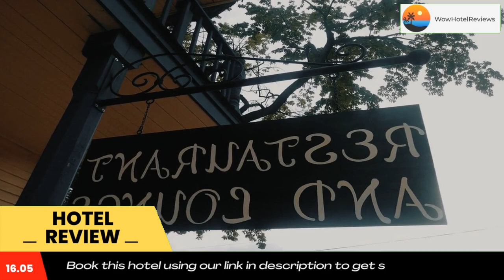The Thayer Review - Annandale , United States of America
The Thayer

Located in Annandale, The Thayer features a garden, restaurant, bar, and free WiFi throughout the property. The property provides room service and a 24-hour front desk for guests.
With a private bathroom equipped with a shower and free toiletries, certain units at the hotel also provide guests with a city view. At The Thayer every room comes with bed linen and towels.
The nearest airport is St. Cloud Regional Airport, 25 miles from the accommodation.